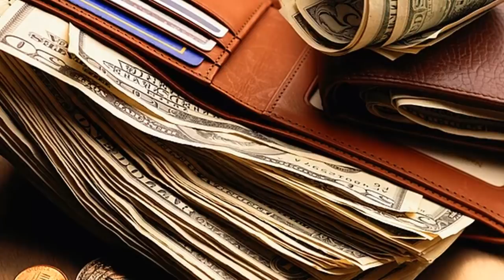SIFIR LİRA İLE NASIL YATIRIM YAPILIR? | FORMÜL ÇOK BASİT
Diyelim ki cebinizde, banka hesabınızda hiç para yok ve sürekli etrafınızda cebinde para olan insanların fırsatları yakalayıp paralarına para kattığını görüyor. Kaderinize isyan ederek "Para Parayı çekiyor kardeşim" diyerek hayıflanıyorsunuz. Diyorsunuz ki, bende de birazcık para olsa, bir yerden ben de başlayabilirdim. Sabit bir geliriniz de var ama para harcama alışkanlıklarınız yüzünden de bir türlü para biriktiremiyorsunuz. Peki ne olacak bu işin sonu. Hiç parası olmayan bir insan nasıl yatırım yapabilir? Yapabilir mi gerçekten? Aslında formül çok basit...

Bu videoda ya da her hangi bir başka videomda, ben asla kimseye "şunu yap" "bunu yap" diyemem, demem. O sorumluluğun ve vebalin altına asla girmem. Ben sadece sürekli bana "Mustafa sen napıyorsun? diye sorduklarında kendi yaptıklarımı ve bence doğru olanları söylüyorum. Gerisi tamamen kişilerin kendi insiyatifinde ve sorumluluğundadır.

İyi seyirler...

Merhaba,
yepyeni bir video serisi başlıyor kısmetse. Bu seri Ekonomi adı altında bir oynatma listesinde devam edecek. Herkes için rehber niteliğinde olmasını istediğim ve özellikle sevdiğim güzel insanların da benim bildiğim ve gördüğüm şeyleri bilsin istediğimden mütevellit böyle bir işe soyunduk. İstanbul da n köye göç edip büyük resmi geniş bir perspektif ile görebilen Çoban Mustafa Anlatıyor.

Diğer popülist ekonomi yorumcuları gibi dolar 12 lira olacak, altın olmuş coni moni tarzı değil de sakin ve usulca ve sokaktaki adamın anlayacağı bir dille ifade etmeye çalışacağım.